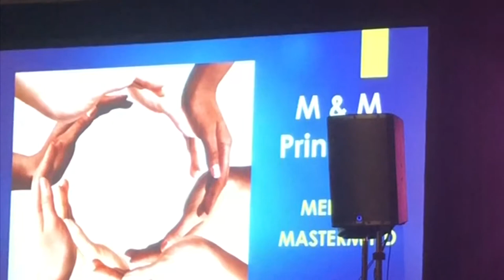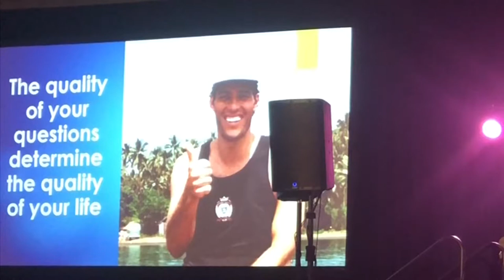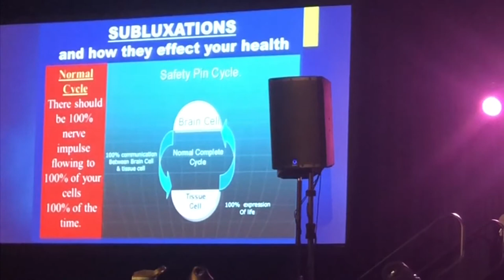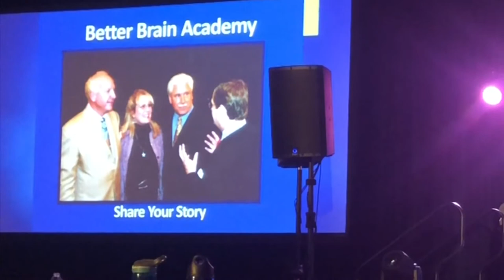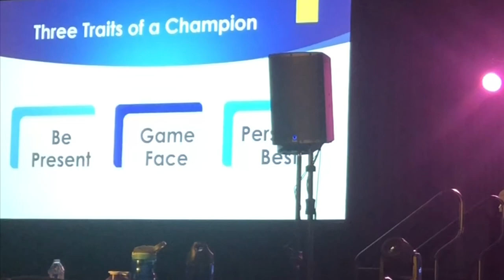Chirofest part 2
Brain health presentation